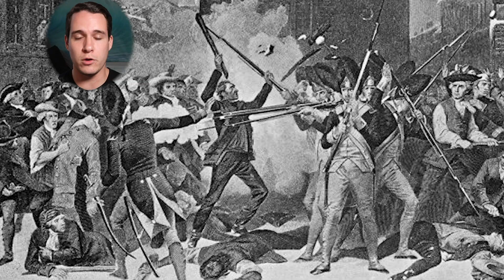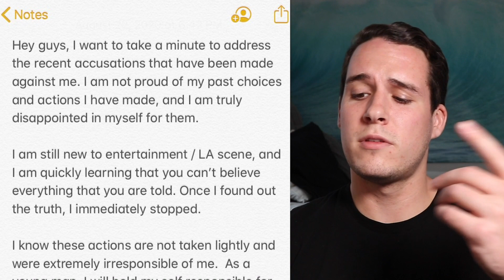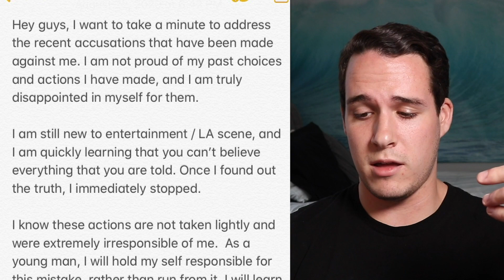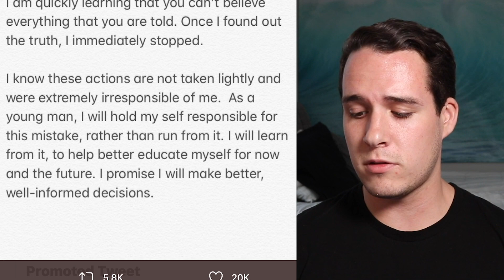Tony Lopez, Take Responsibility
Tony Lopez needs to take responsibility and actually apologize to the allegations made against him or just don't say anything at all. His apology on twitter and instagram live apology video are so empty and don't do anything to help his case about the dms he sent to underage girls. In this video, I talk about why the apology is terrible and how Tony Lopez is trying to shift blame and responsibility elsewhere. While Tony Lopez is a TikTok famous influencer in the hype house currently, these allegations could prove to ruin his career if he doesn't respond appropriately. A notes app apology just isn't going to cut it. I'm not usually one for cancel culture but in this instance, Tony Lopez has potentially committed a felony and needs to be held accountable.

And here are some other great Tony Lopez Exposed videos

and Tony Lopez gets in more trouble after running away from an interview with Adam22.
TikTok star Tony Lopez's career is on the line with recent allegations that have surfaced.. interview
and Tony Lopez gets exposed by several young girls and people want him cancelled.
[Tony Lopez Cancelled]
A TikTok user posted a video about a message he got from a girl who said Tony Lopez messaged her when she was younger. We spill the tea on the situation.
Tony Lopez got exposed for messaging a 15 year old and a 17 year old girl
Alex Warren bootleg David Dobrik GunnarTV GunnarTV Rece Delo Tiktok Hypehouse Kurtis Conner Cody Ko Danny Gonzalez Drew Gooden